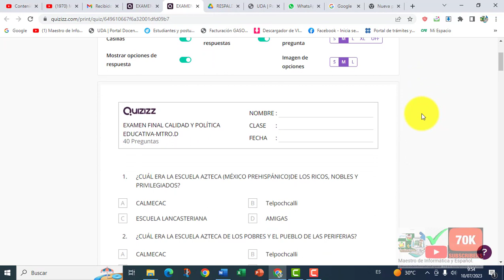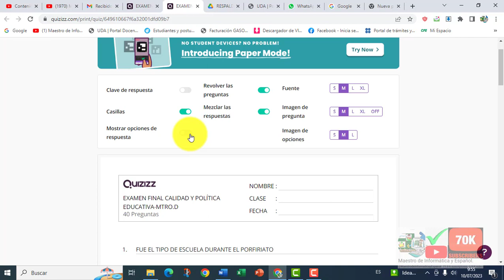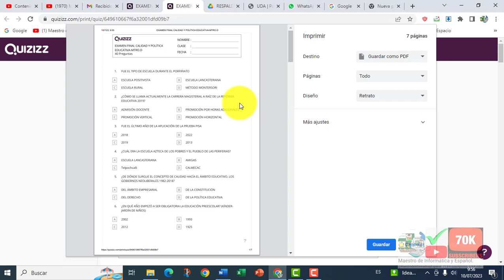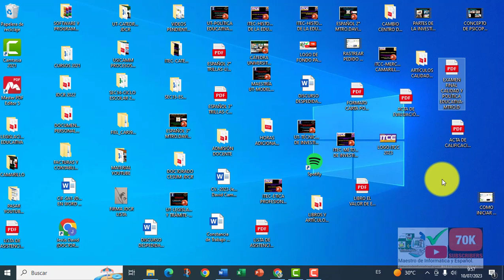CÓMO CONVERTIR EXAMEN QUIZZIZ EN PAPEL O PDF LISTO PARA IMPRIMIR Y USAR CUANDO NO HAY INTERNET